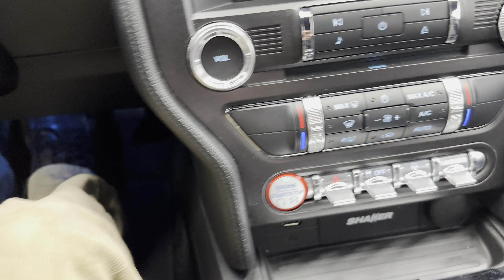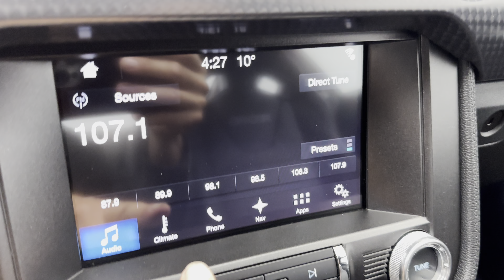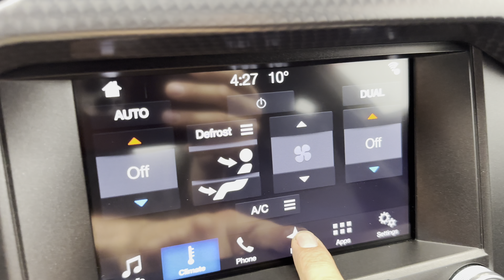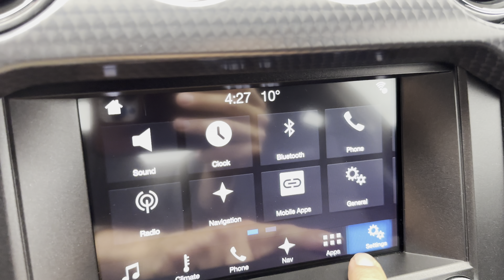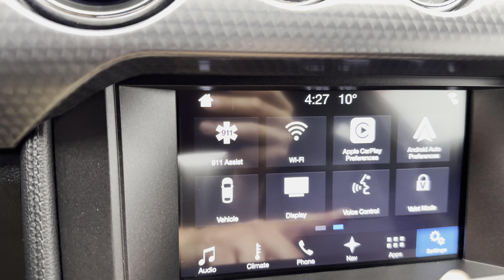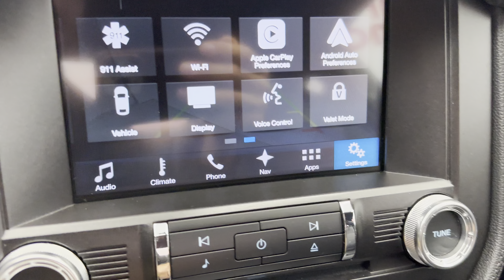2017 SOLDSOLDSOLD Ford Mustang GT Performance Pack Prem 5.0L 6 Spd Manual Recaro GrabberBlue 30Kkms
Yes we take trade in vehicles.

 We are located in Brantford, Ontario; Telephone City and the hometown of hockey legend Wayne Gretzky.  Formerly located in St. George, Ontario for ten years, we are still east of London, south of Cambridge, and west of Hamilton.  In order to get our customers to come here, we have to have great prices and then when you get here, we have to have a great car in order to earn your business.

Our business hours are Monday to Friday 10am to 5pm. We are closed on Saturdays and Sundays.

At Munro Motors, we find unique vehicles and post our entire stock online in order to ensure that our vehicles find their happy home.

To ensure our customers can get what they've always wanted, we offer financing services through TD Auto Finance, Desjardins, CIBC Auto Finance and Independent Leasing Companies on vehicles that are less than ten model years old and boats that are less than twenty-five model years old.

We also offer warranty products through Lubrico and GVC warranties to ensure that your mechanical baby stays in tip-top condition.

Because of our customer focused service we have been delivering vehicles to Switzerland, Finland, Rotterdam, Emo, Thunder Bay, Kapuskasing, Halifax, Sudbury, Sault Ste. Marie, Cornwall, Fort Francis, Kelowna, Montréal, Saskatchewan, Virginia, Newfoundland, Edmonton, Ottawa, Fredericton and Winnipeg, as well as Cambridge, Kitchener, Waterloo, Barrie, Windsor, London, Pickering, Peterborough, Oshawa, Sante Fe New Mexico, Blind River, the Greater Toronto Area, and even so far as the Czech Republic!

All of our vehicles are hand-picked by the very knowledgeable owner, Andy Munro, who has been connecting people to their dreams for many years.

Call Andy Munro at 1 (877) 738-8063 Munromotors.com

Most of our vehicles are already reconditioned, saftied, etested and ready to drive home with you.

 Delivery is available. Ask for details

 All prices are subject to HST and licensing, no hidden fees.

Financing is available for good credit and bruised credit. OAC as low as 7.99% for well qualified applicants. Ask us for details.